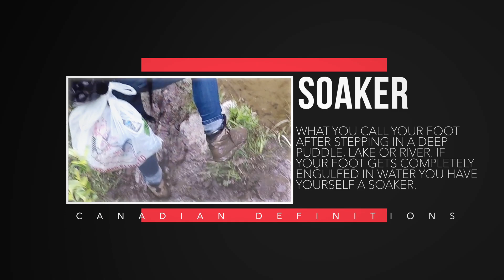The HOLY GRAIL of Walleye Fishing! (Onaman Lake Ontario)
I need a new catchphrase!

While staying with Pasha Lake Cabins in northern Ontario we got the unbelievable experience of fishing Onaman Lake for trophy walleye. We caught no small fish and this video shows only a few hours of our first day.

Some of the Fishing Gear Used:
Garmin Striker Fish Finder